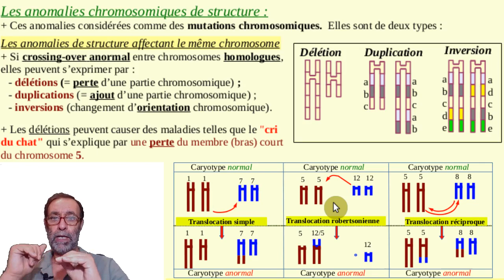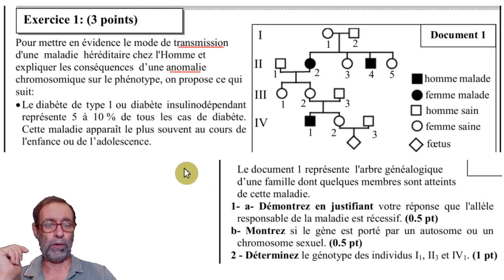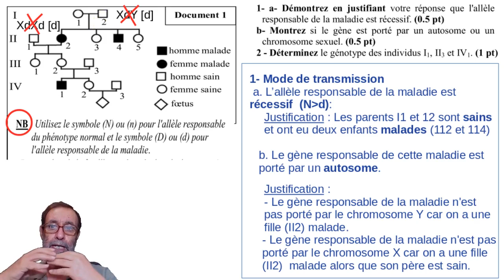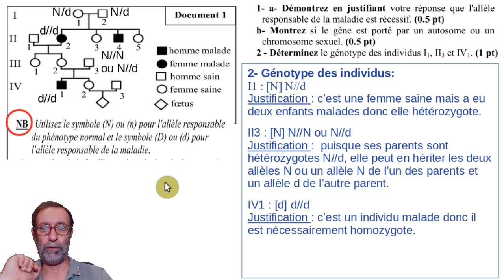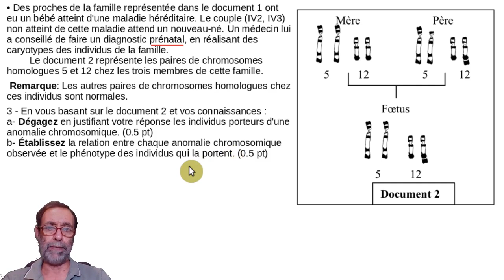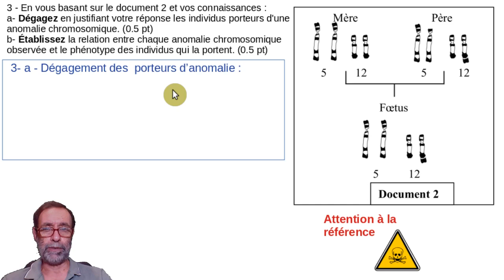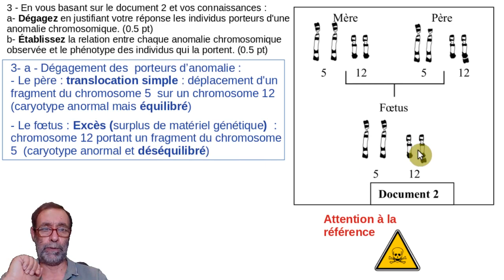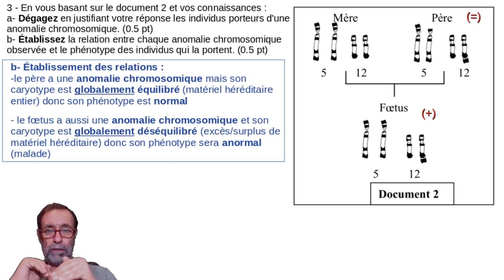Solution exercice génétique humaine SM SN 2019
Solution de l'exercice de génétique humaine, programme sciences math. Examen national du bac, session normale 2019.